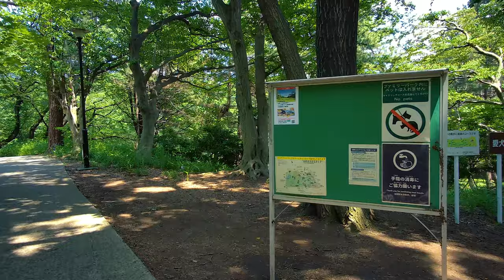[2.7K] 祖師ヶ谷大蔵駅から砧公園までお散歩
🎧 This video was recorded with stereo binaural audio.
You can enjoy the video more realistically by watching it with headphones or earphones.

平日の昼間に祖師ヶ谷大蔵駅から砧公園までお散歩してみました。
とても広い公園でサイクリングコースもあるので今度は自転車で回ってみようと思います。
ちなみに2000年までは自転車の無料貸し出しもありました。

在工作日的白天　我從Soshigaya-Okura車站散步到砧公園
這是一個很大的公園　設有自行車道　所以下次我會嘗試騎自行車

I took a walk from Soshigaya-Okura Station to Kinuta Park during the day on weekdays.
It's a very large park with a cycling course, so I'll try cycling next time.

📷 Camera: Fimi Palm
🎙 Mic: SONY PCM-A10
🎬 Edit&Grading: Adobe Premiere Pro 2020, Adobe After Effects 2020